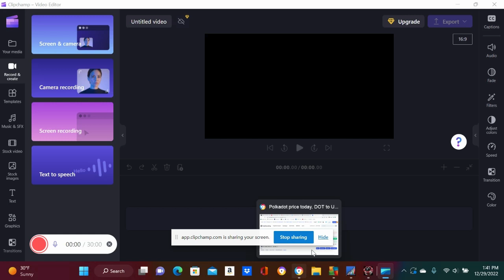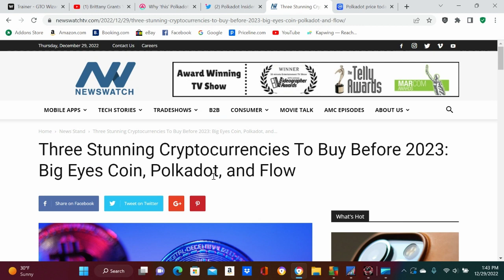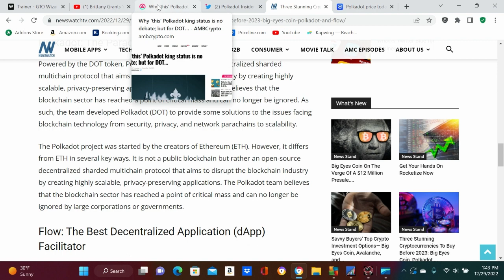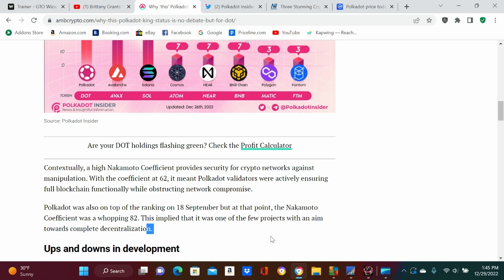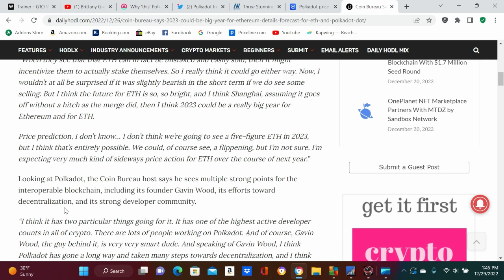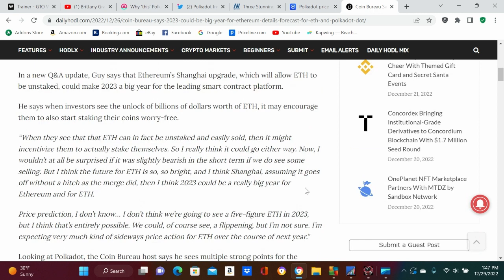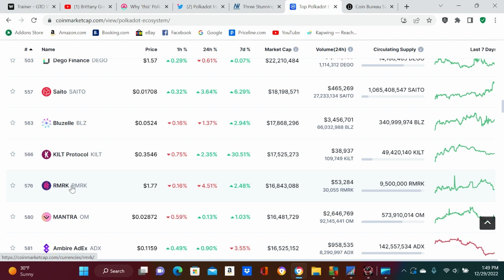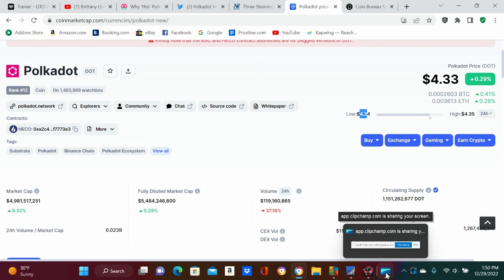DONT BE A BOT....BUY SOME DOT!!!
Just a 7 min ramble of why I still think DOT will reach 100 bucks and maybe more in the future. These prices are low like really low because DOT at 7 bucks was a steal and now we almost at 4 bucks. Don't miss this boat, it has the most DEVS, Gavin Wood, Serious money, Web 3, Gaming, Fast Speeds, Secure, and more. There is so much to like about DOT and it has a masive ecosystem as well. Patience will pay off, I have been right about alot of things and I will add this to the list. This is not FA, always do your own research!!!